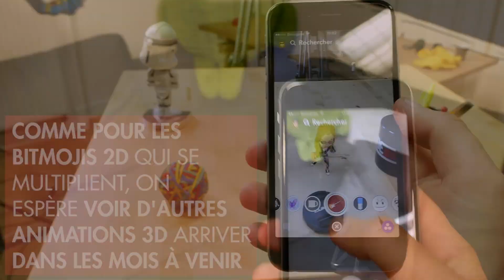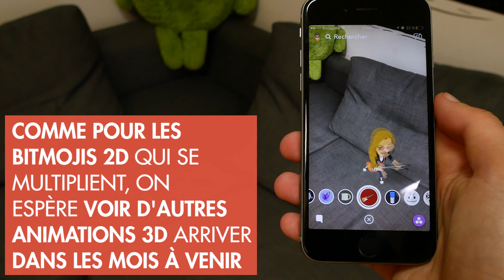Comment faire apparaître votre Bitmoji 3D animé sur Snapchat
Les bitmojis évoluent : ces avatars calqués (ou pas) sur notre apparence, jusqu'ici disponibles sous la forme de stickers à glisser dans ses snaps, peuvent désormais intégrer votre quotidien sous la forme de versions 3D animées. On vous explique comment les faire apparaître dans l'appli.